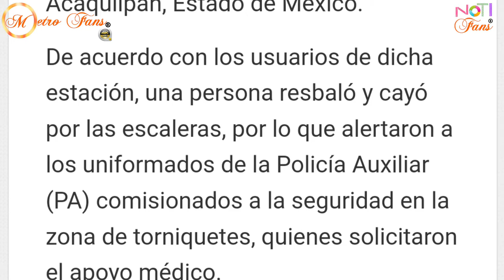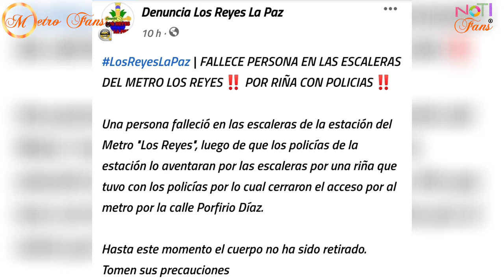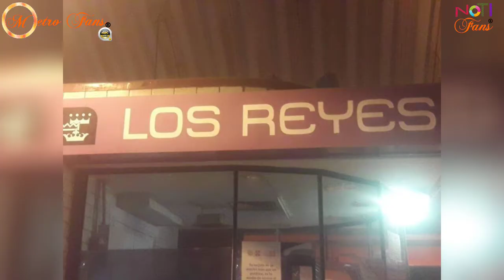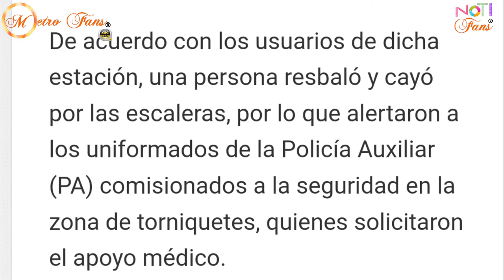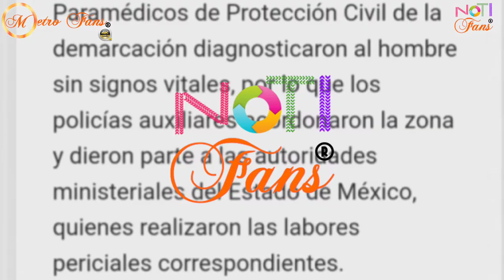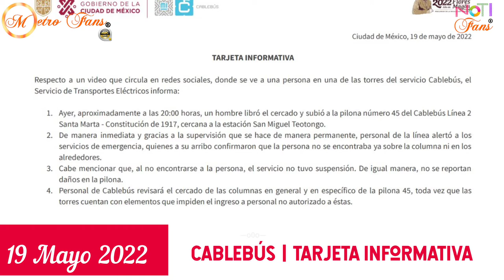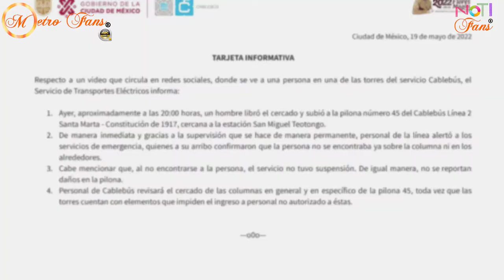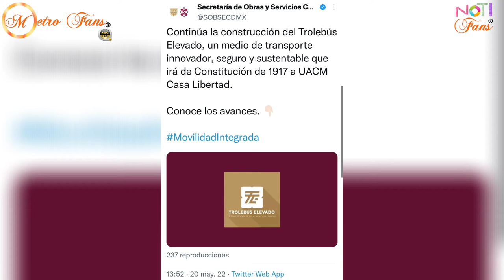Noti Fans | Las Noticias De La Semana 3 | Mayo 2022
21 mayo 2022

te dejamos las noticias más relevantes de esta, la tercera semana de mayo.